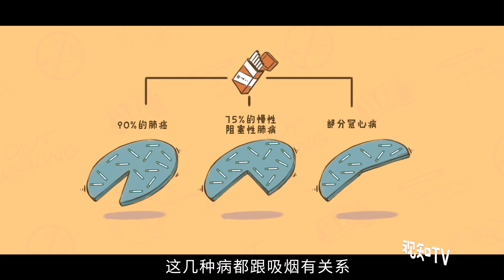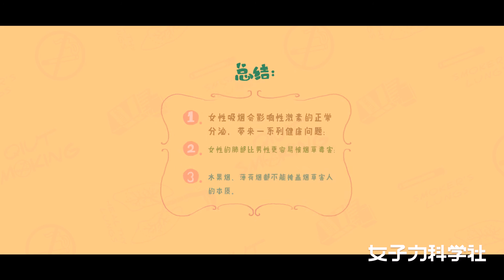【女子力科学社】小心你的皮肤、骨骼和心肺，抽烟让你老得比谁都快！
【小心你的皮肤、骨骼和心肺，抽烟让你老得比谁都快！丨女子力科学社】抽烟这事男女平等，但面对女孩们的皮肤、骨骼和心肺，烟草下手更重更狠，“女士香烟”更是披着闺蜜外衣的小婊砸！不需要香烟，你也可以是个酷酷的女孩！